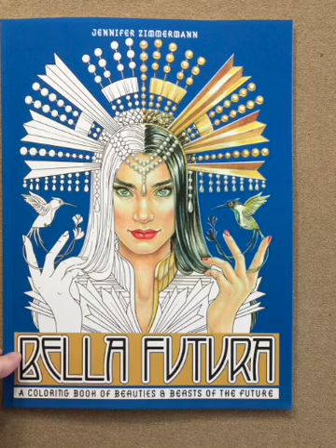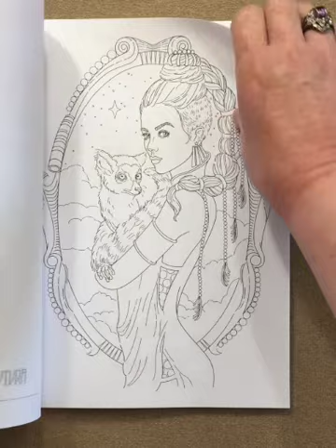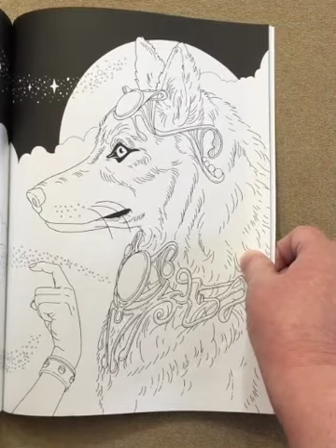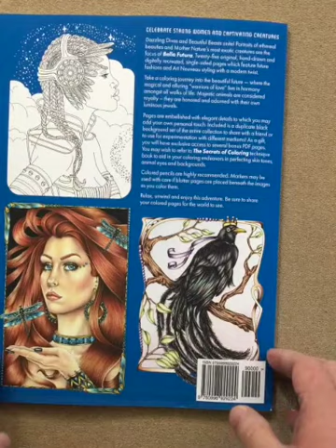Bella Futura flip through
This is a silent flip through of the Bella Futura coloring book.